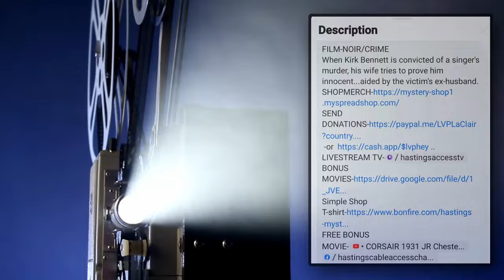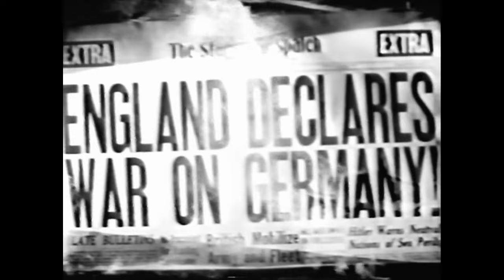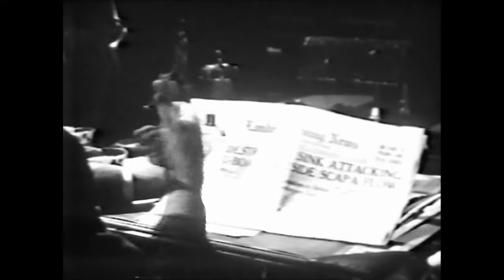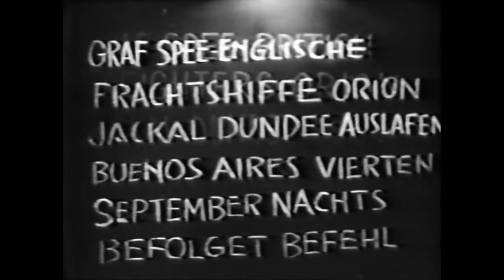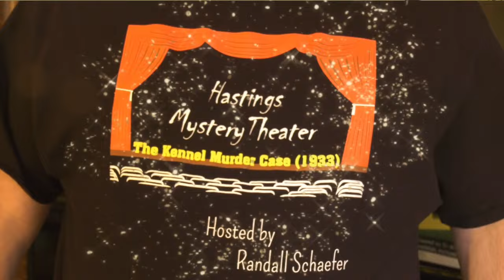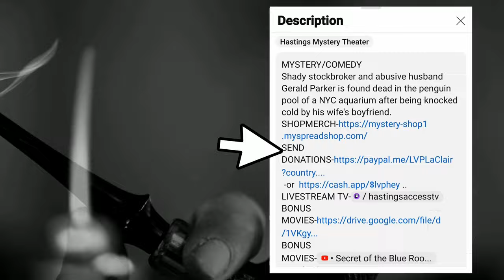Hastings Mystery Theater "Secrets of Scotland Yard" (1944)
MYSTERY/ROMANCE/WAR
Scotland Yard's Room 40 was instrumental in Allied victory during WW1, but has been compromised in the decades since, a killer in their midst.